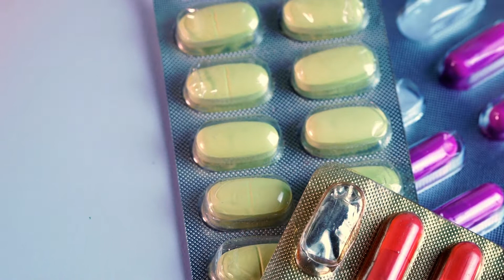🦷 ¿Cómo se coloca un implante dental? Parte II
Te cuento que he abierto al público en general, el Newsletter que tengo en exclusivo para mis pacientes. Son tips, consejos y mucha información sobre cómo combatir el mal aliento, eliminar el sangrado de encías, etc. Estará abierto GRATIS por un tiempo limitado.

Descubre todo lo que tienes que saber sobre la colocación de un implante dental, desde la fase de diagnóstico hasta la instalación de la corona dental.

Si eres de esas personas que perdieron una pieza dental, y con ello la seguridad al sonreír, presentas dificultades al masticar, o quieres recuperar tu armonía dental, no dudes en contactarnos para realizarte tu procedimiento de implantes dentales. Estamos ubicados en Lima Perú

0:00 Intro
0:48 Cómo se diagnostica a un paciente para in implante dental
1:45  Tomografía para un implante dental
2:30 ¿Cómo se coloca un implante dental?
3:50 ¿Qué tamaño tiene un implante dental?
4:50 ¿Cómo cuidar una cirugía de implante dental?
5:22 Tiempo de adaptación de un implante dental
6:10 Instalación de un formador de encía
6:50 Colocación de una corona dental

✅¿Quieres saber más sobre los implantes dentales?

✅ Descubre aquí más herramientas, tips e información para pacientes: Dale